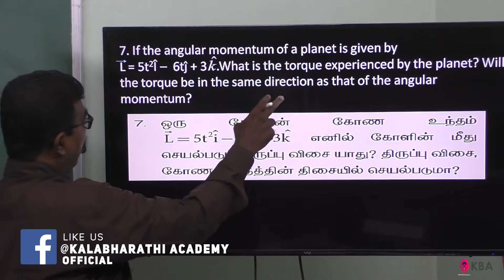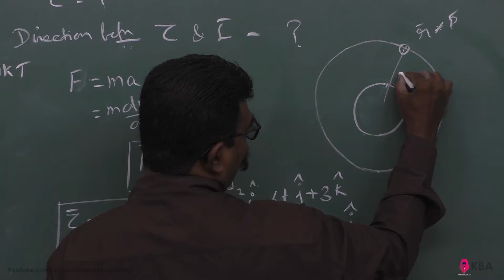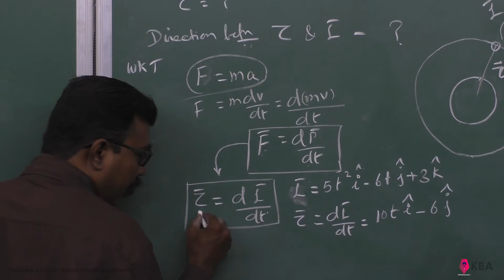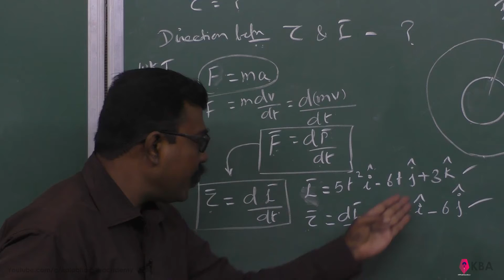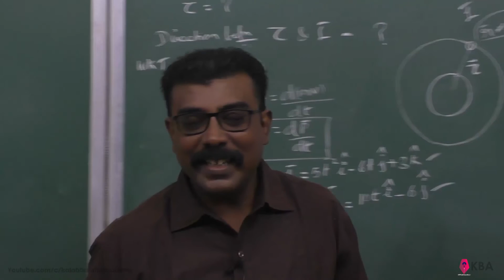32.Physics | Gravitation | Numerical Problem 7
If the angular momentum of a planet is given by
L = 5t2Î –  6tĵ + 3   .What is the torque experienced by the planet? Will the torque be in the same direction as that of the angular momentum?